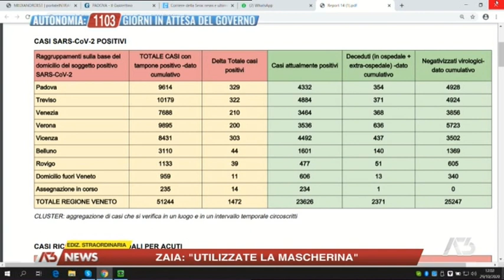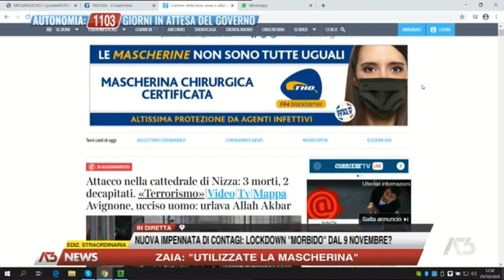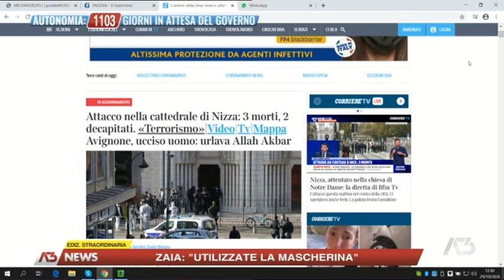EDIZIONE STRAORDINARIA | 29/10/2020 11:59